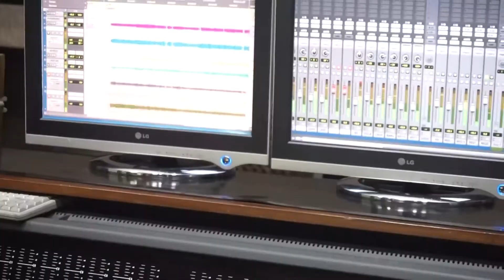Aballou - 2020 🆎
Confira um pouco do que rolou nos bastidores das gravações do Aballou.
Músicas - Ela É Pagodeira 🎵, Quem Diria 🎵 e Ela Abalou 🎵.
Produção - @ideoer
Vídeo - @agenciacasa7
Estúdio - @gravodisc